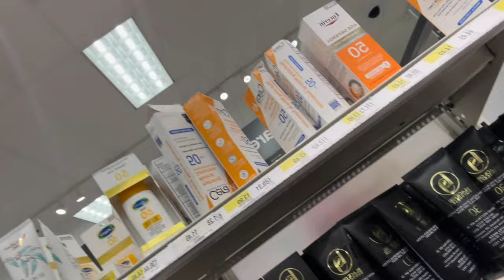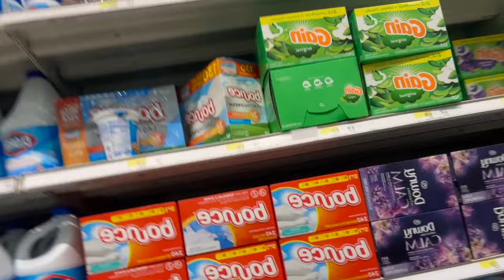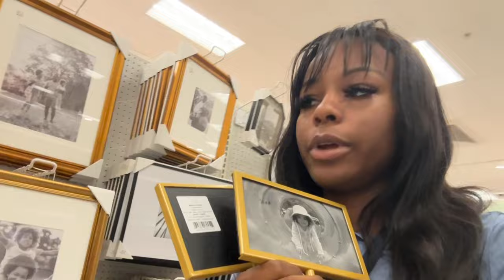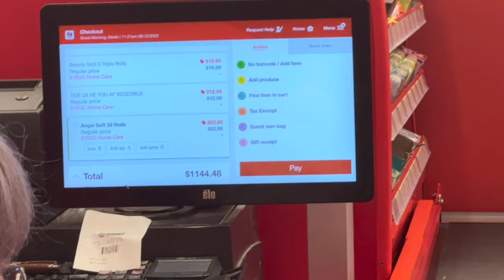morgan state move in vlog: dorm shopping, decor, & more! | ms. niya wiya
hiii guys i know it's been a while but i'm back and i promise i'm not going ghost again lol. enjoy this video of my move in day it was very busy and long so bare with me. more videos coming veryyy soon i got so many ideas for y'all lol, anyways thanks for watching!!